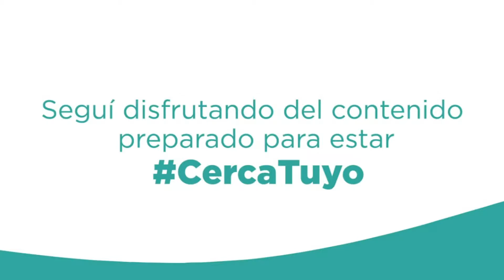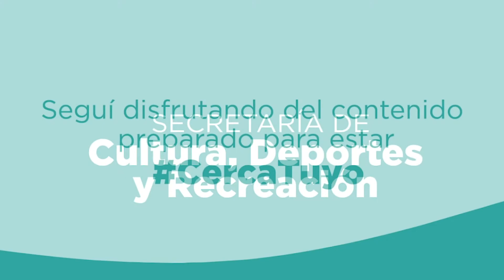Johann Sebastián Bach Giga de la Partida nro 2 en re menor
🎵 El gran compositor barroco Johann Sebastian Bach hizo entre muchos otros un aporte de fundamental importancia a la literatura violinística con sus seis sonatas y partitas para violín solo.

👉 Esta noche compartimos el video de Sebastián Ferreyra, músico de la Orquesta Sinfónica Municipal de Florencio Varela, interpretando la Giga de la Partita nº 2 en re menor BWV 1004.

¡Imperdible! 🙌

Andrés Watson Intendente
Julieta Pereyra Secretaria de Cultura, Deportes y Recreación